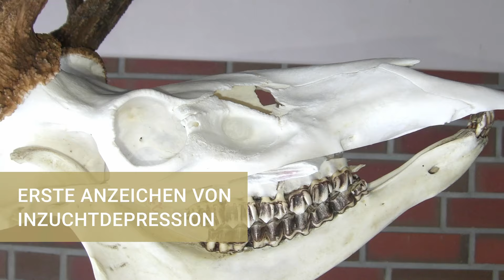WANDERHIRSCH - Vernetzung I Austausch I Zukunft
WANDERHIRSCH – Vernetzung, Austausch, Zukunft

Was die waidgerechte Jägerschaft vereint, vom hohen Norden bis in den Süden, das ist der Respekt vor dem Wild. Deshalb ist es Zeit für Veränderung, damit das Rotwild eine Zukunft hat. Was es braucht, ist bekannt: Hirsche müssen wandern dürfen, auch außerhalb der Rotwildgebiete, Wanderkorridore von Wildtieren müssen geschützt und verbessert werden und es braucht ein Konzept für den artgerechten Umgang mit dem Rotwild – über Landesgrenzen hinweg.

Deine Stimme für die Zukunft des Rotwildes: Unterschreibe die Petition von Frank Zabel.